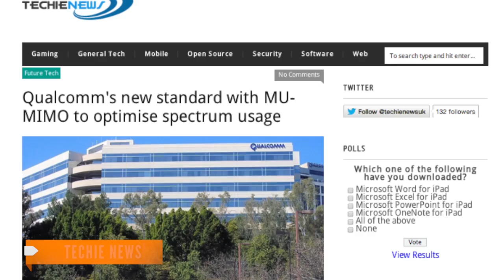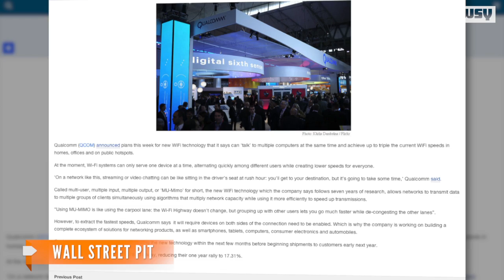Qualcomm Says New Technology Will Triple Wi-Fi Speeds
Tech company Qualcomm announced Thursday it plans to unveil a new device that will triple Internet speeds.

Image via: U.S. Navy